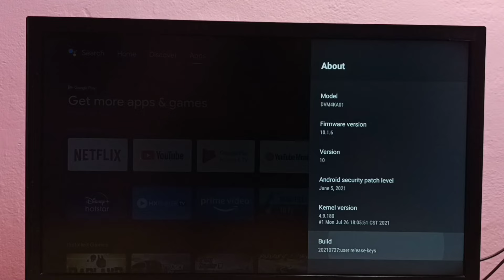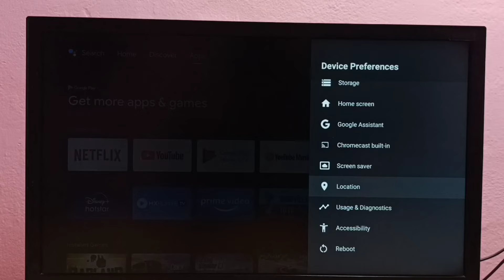PHILIPS Android TV : How to Enable or Disable USB Debugging Mode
Android TV : How to Enable or Disable USB Debugging Mode,
Android TV,
Smart TV,
Android TV OS,
How to,